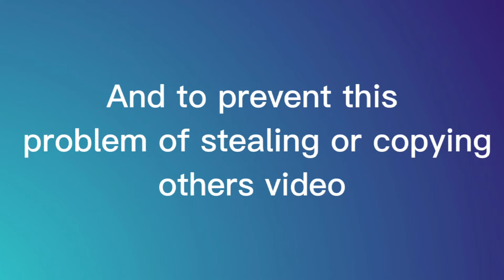Attention!!!(And New Playlist Update)